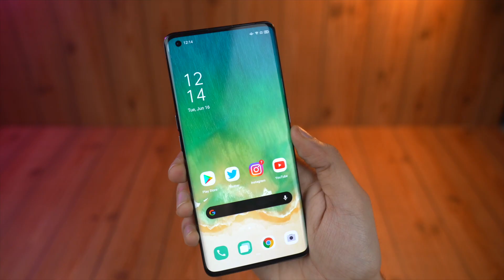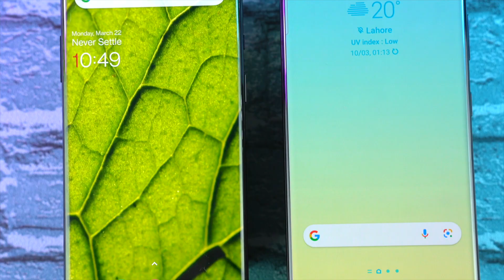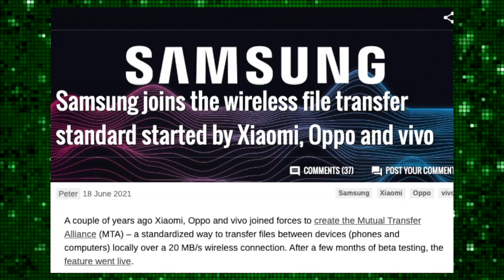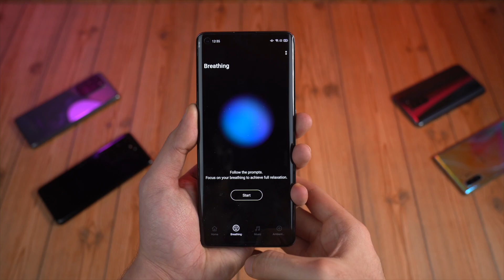OnePlus - This is Embarrassing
OnePlus oppo meger is official. Oppo has truly taken the father's role of OnePlus. OnePlus to ditch their own OS for color OS in china, Oxygen OS concern, leaked memo, Samsung joins MTA Alliance & More Z fold 3 news.